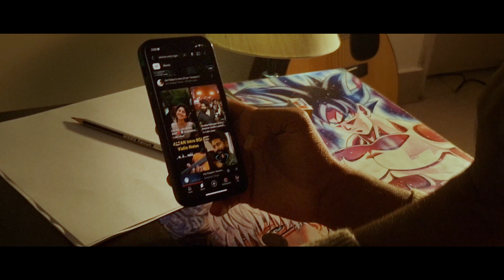The Weight of Wings